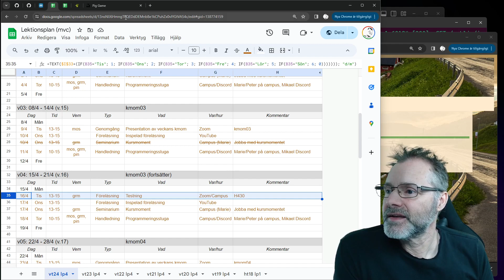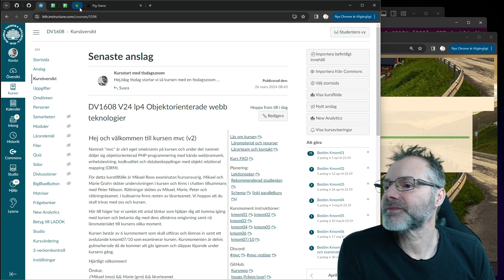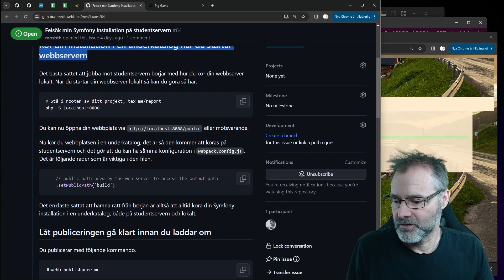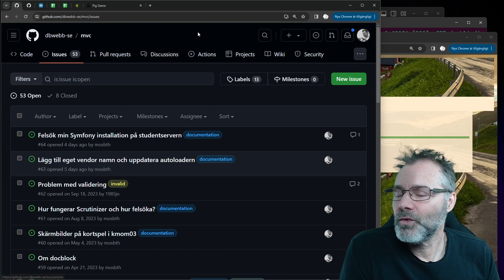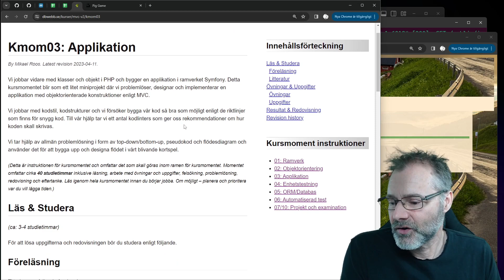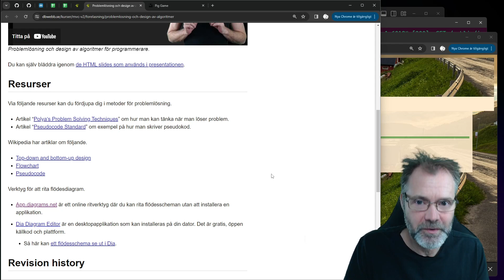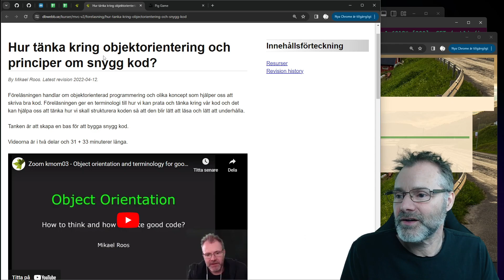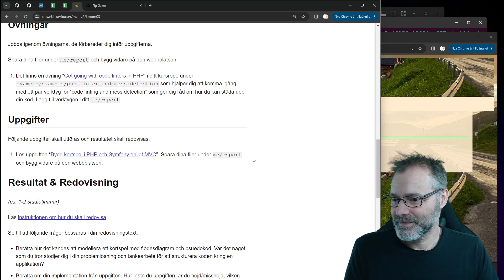Tisdagszoom mvc kmom03 (1 av 3) - Introduktion till kmom03